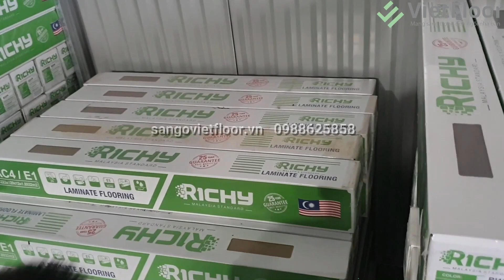Sàn gỗ công nghiệp cao cấp 12mm bản nhỏ Sơn La Hà Giang Cao Bằng Bắc Kạn Lạng Sơn Tuyên Quang.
* Xin Chân thành cảm ơn Quý khách hàng, Quý đại lý đã luôn đồng hành và sử dụng các sản phẩm sàn gỗ, sàn nhựa giả vân gỗ ghép hèm, bậc cầu thang nhựa giả gỗ, cầu thang kính; cầu thang kính tay vịn gỗ; Cầu thang kính cường lực; Cầu thang kính tay vịn gỗ vuông; Cầu thang kính tay vịn inox; cầu thang kính đẹp; cầu thang kính cường lực tay vịn gỗ của Công ty Richy Floor chúng tôi.
Xin mời Quý khách hàng xem các mẫu sàn gỗ, sàn nhựa, bậc cầu thang nhựa giả gỗ đẹp mà chúng tôi đang phân phối:
Sàn gỗ xương cá cao cấp, những thương hiệu nổi tiếng nhất hiện nay.
Sàn gỗ xương cá chịu nước màu sắc đẹp, chất lượng tốt, an toàn với người sử dụng và thân thiện với môi trường xung quanh.
Bậc cầu thang nhựa giả gỗ mang lại không gian vô cùng sang trọng cho Quý khách hàng.
Sàn gỗ công nghiệp chịu nước cao cấp nhất hiện nay.
Sàn gỗ đẹp đang được nhiều Quý khách hàng ưa chuộng.
Sàn nhựa giả gỗ hèm khóa 4mm và 6mm chống nước, chống ẩm tốt.
Bậc cầu thang nhựa giả gỗ cao cấp và rất sang trọng
Sàn gỗ Malaysia nhập khẩu 100% chịu nước cực tốt đang được phân phối tại Việt Nam.
Hoặc mua sản phẩm tại: NHÀ CUNG CẤP HƯƠNG HOÀNG
địa chỉ: 158P, Phú Diễn, Hà Nội, 10000
Chúng tôi chuyên cung cấp và thi công lắp đặt các sản phẩm.:
- Sàn gỗ hà nội
- Sàn gỗ hải phòng
- Sàn gỗ hải dương
- Sàn gỗ bắc ninh
- Sàn gỗ hưng yên
- Sàn nhựa sơn la